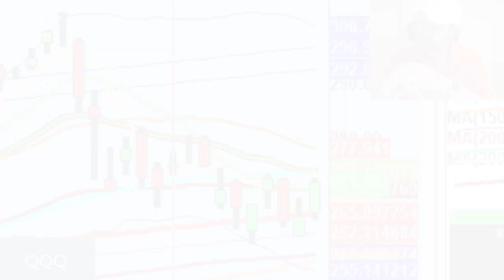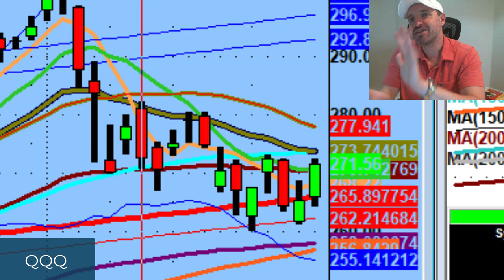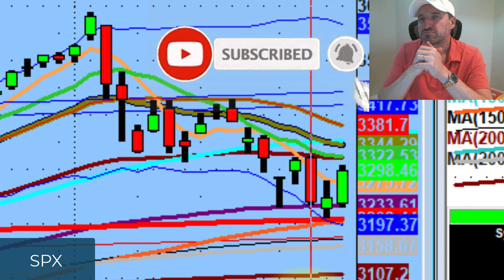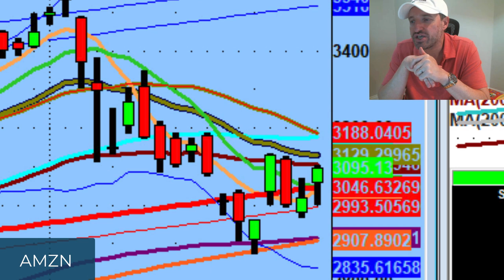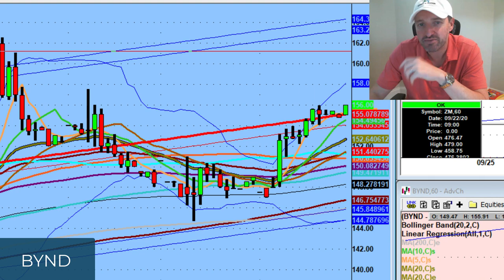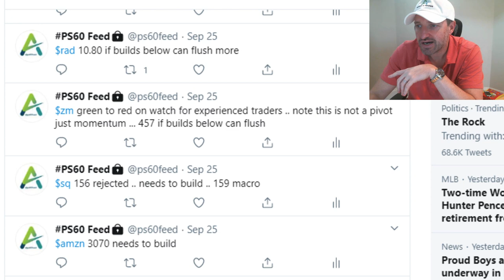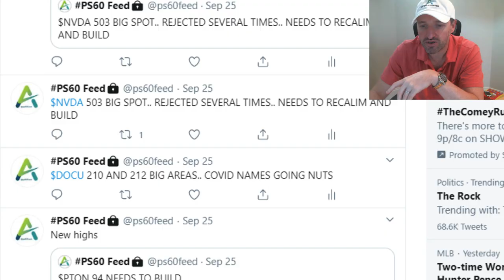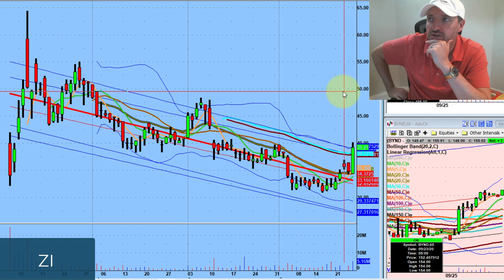Bulls need to reclaim QQQ levels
Bull needs to reclaim QQQ levels throughout the week to have a legit shot towards all time high

Tonight we discuss importance of understanding levels, why I didn't like the liquidity on beta and how covid names are waking up

💚 COMMUNITY SUPPORT 💚